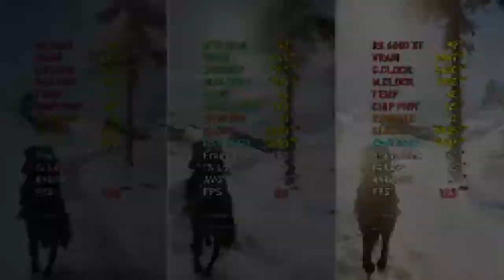RX 6600 vs RTX 3060 vs RX 6600 XT // Test in 9 Games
система
Sapphire Pulse Radeon RX 6600
Sapphire Pulse Radeon RX 6600 XT
MSI MEG X570
G.Skill Trident Z Neo 2x16GB, 3600